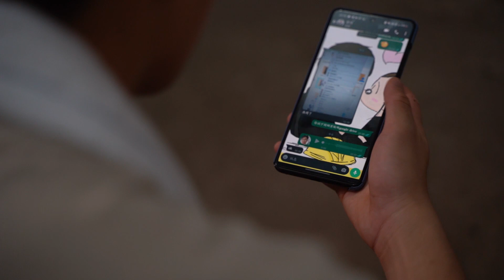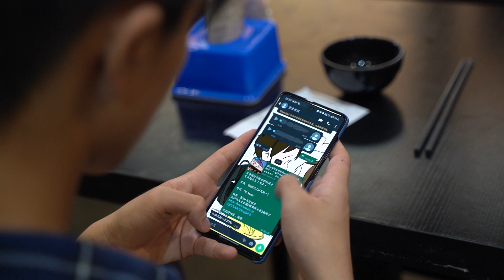第二屆《香港印記》短片比賽2022 ～ 入圍作品 (公開組 03) 片名：落在獅子山下的夢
第二屆《香港印記》短片比賽2022 ～ 入圍作品

(公開組 03)
片名：落在獅子山下的夢
短片內容簡介：關於一位年輕人子軒，因為疫情，教跳舞的工作被取消，為了生計，向現實低頭去做散工，這些生活，還要維持多久。